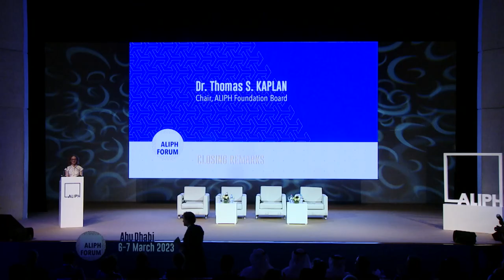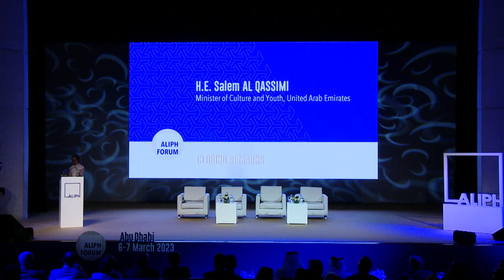Closing remarks | ALIPH Forum 2023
The ALIPH 2023 Forum was hosted in Abu Dhabi, organised by the International alliance for the protection of heritage in conflict areas (ALIPH) and the Department of Culture and Tourism – Abu Dhabi (DCT Abu Dhabi).
More than 200 professionals from over 30 countries met in Abu Dhabi on 6-7 March to address the growing, critical need to protect cultural heritage in conflict and post-conflict areas, against the backdrop of the recent earthquake in Turkey and Syria.

Closing remarks - Conclusion - March 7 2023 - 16:15 - 16:30

Speakers:
Dr. Thomas S. Kaplan, Chair, ALIPH Foundation Board
H.E. Salem Al Qassimi, Minister of Culture and Youth, United Arab Emirates: